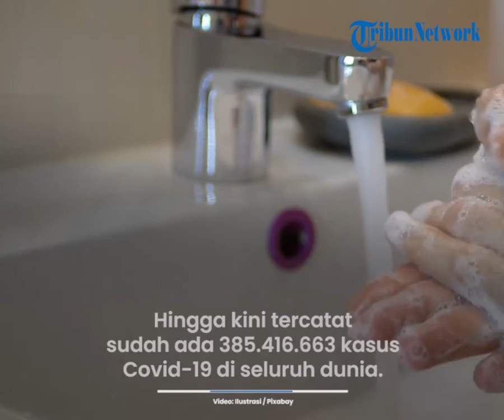Update Covid-19 Dunia per 3 Februari 2022: Kasus Aktif di Dunia 74,1 Juta, 385,4 Juta Terinfeksi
TRIBUN-VIDEO.COM - Berikut update data Covid-19 secara global Kamis, 3 Februari pukul 14.00 WIB.

Berdasarkan data dari worldometers.info, total infeksi Covid-19 saat ini mencapai 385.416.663 kasus.

Lalu 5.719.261 orang meninggal dunia dan 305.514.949 lainnya sembuh dari virus corona.

Kasus aktif yang tersebar di seluruh dunia ada 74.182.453.

Amerika Serikat menyumbang kasus aktif tertinggi dengan total 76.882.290 kasus, diikuti India dengan 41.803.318 kasus, kemudian Brasil 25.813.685 kasus.

Di kawasan Eropa, Perancis mencatat 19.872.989 dan Inggris dengan 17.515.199 kasus.

Berikut daftar 20 negara dengan infeksi virus corona terbanyak di dunia:

Dunia
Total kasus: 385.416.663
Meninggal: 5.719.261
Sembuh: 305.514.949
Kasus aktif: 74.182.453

1. Amerika Serikat
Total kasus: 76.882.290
Meninggal: 917.600
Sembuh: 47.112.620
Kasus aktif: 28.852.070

2. India
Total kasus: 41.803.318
Meninggal: 498.987
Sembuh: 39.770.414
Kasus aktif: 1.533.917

3. Brasil
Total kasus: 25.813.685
Meninggal: 629.078
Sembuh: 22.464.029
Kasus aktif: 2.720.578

4. Perancis
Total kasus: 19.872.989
Meninggal: 131.588
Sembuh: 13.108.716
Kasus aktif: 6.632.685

5. Inggris
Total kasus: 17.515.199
Meninggal: 157.409
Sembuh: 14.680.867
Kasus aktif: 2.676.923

6. Rusia
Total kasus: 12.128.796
Meninggal: 332.690
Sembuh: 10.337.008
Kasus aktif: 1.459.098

7. Turki
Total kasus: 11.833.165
Meninggal: 87.831
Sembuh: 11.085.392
Kasus aktif: 659.942

8. Italia
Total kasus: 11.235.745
Meninggal: 147.320
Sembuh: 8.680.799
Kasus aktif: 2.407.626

9. Spanyol
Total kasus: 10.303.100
Meninggal: 118.883
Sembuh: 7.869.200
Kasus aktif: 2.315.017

10. Jerman
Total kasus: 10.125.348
Meninggal: 93.857
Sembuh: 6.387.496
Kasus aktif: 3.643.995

11. Argentina
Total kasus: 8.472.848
Meninggal: 121.834
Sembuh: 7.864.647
Kasus aktif: 486.367

12. Iran
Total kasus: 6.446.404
Meninggal: 132.563
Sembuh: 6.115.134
Kasus aktif: 198.707

13. Kolombia
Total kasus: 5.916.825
Meninggal: 134.781
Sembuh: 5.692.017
Kasus aktif: 90.027

14. Meksiko
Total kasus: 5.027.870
Meninggal: 307.493
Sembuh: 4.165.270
Kasus aktif: 555.107

15. Polandia
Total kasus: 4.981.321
Meninggal: 105.753
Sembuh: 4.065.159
Kasus aktif: 810.409

16. Belanda
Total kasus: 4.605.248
Meninggal: 21.303
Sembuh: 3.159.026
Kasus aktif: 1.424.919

17. Indonesia
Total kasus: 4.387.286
Meninggal: 144.373
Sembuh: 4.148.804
Kasus aktif: 94.109

18. Ukraina
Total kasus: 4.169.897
Meninggal: 100.809
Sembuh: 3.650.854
Kasus aktif: 418.234

19. Afrika Selatan
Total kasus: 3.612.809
Meninggal: 95.463
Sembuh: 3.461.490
Kasus aktif: 55.856

20. Filipina
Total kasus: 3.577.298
Meninggal: 54.097
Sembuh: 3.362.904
Kasus aktif: 160.297

(Tribunnews.com/Andari Wulan Nugrahani)

Artikel ini telah tayang di Tribunnews.com dengan judul Update Covid-19 Global 3 Februari 2022: Kasus Aktif di Seluruh Dunia Capai 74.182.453,